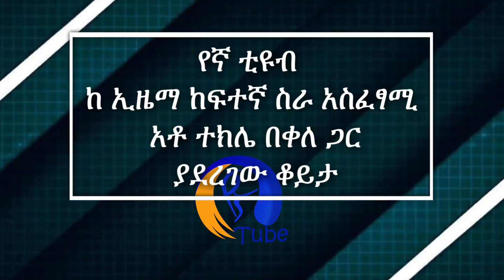በብልፅግና እና በትግራይ ጊዜያዊ አስተዳደር ችግር ተፈጠረ!!!!!!!!!! የተሰጠኝን ሹመት አልተቀበልኩም! prosperity party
በብልፅግና እና በትግራይ ጊዜያዊ አስተዳደር ችግር ተፈጠረ! የተሰጠኝን ሹመት አልተቀበልኩም!